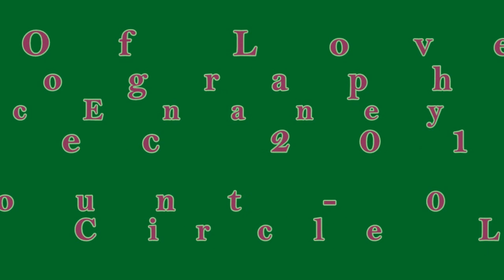Circle Of Love Train - Line dance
Choreographer: Rachael McEnaney (UK/USA) Dec 2013
48 count - 0 wall - Beginner - Circle Line Dance